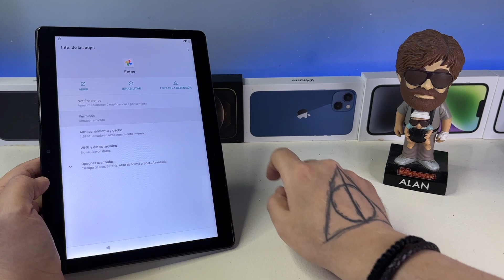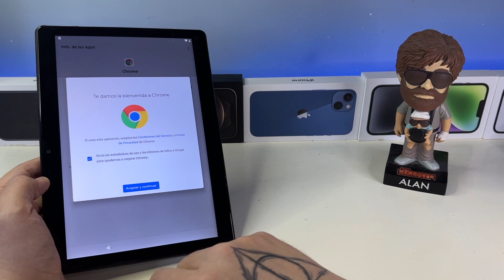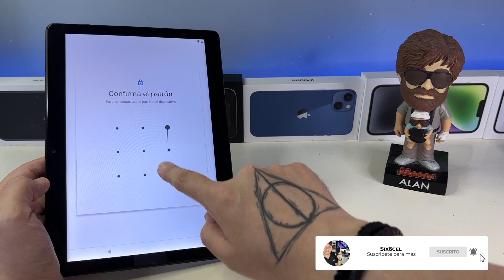COMO DESBLOQUEAR TABLET HYUNDAI *HyTab Pro*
El dia de hoy me llega una Tab let Hyundai para desbloqueo de cuenta